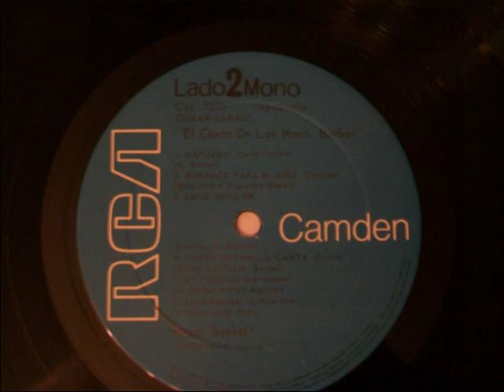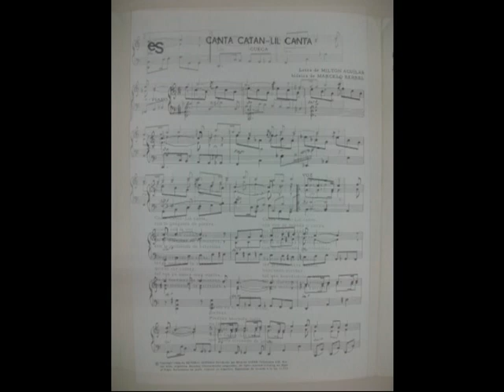Canta, Catan-Lil, canta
"Canta Catan-Lil, canta". Cueca, letra de Milton Aguilar y música de Marcelo Berbel. LP vinilo. Intérpretes: Néstor y Hugo Berbel (los primeros Hermanos Berbel). Rescatando del olvido a este disco, que fue el primero.